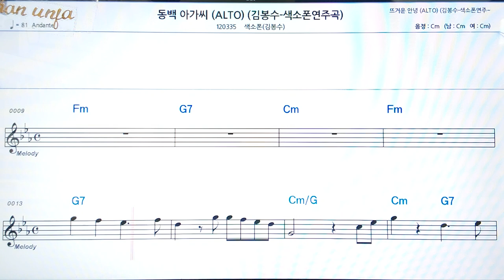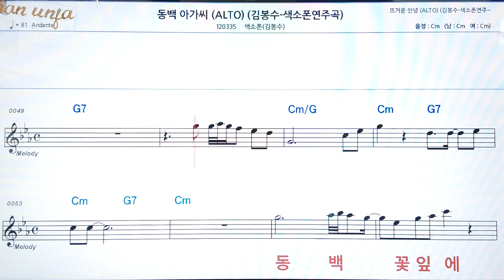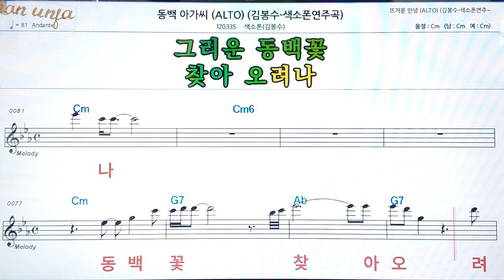동백 아가씨/색소폰(김봉수)👍악보, 코드,가사,Karaoke*가라오케 반주